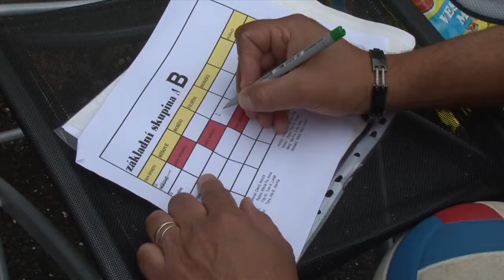Den Sportu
Zdechovická videokronika